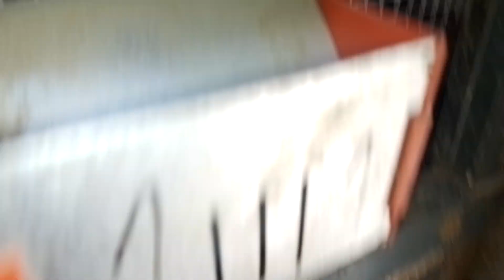Câți iepuri mai am?